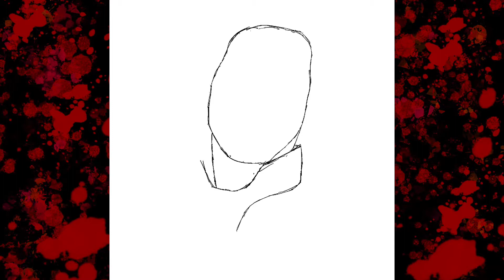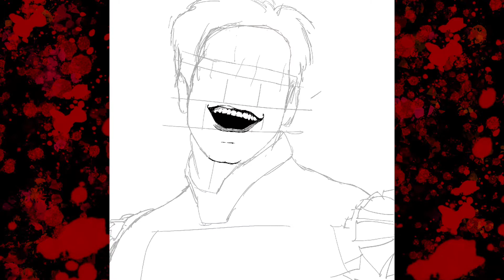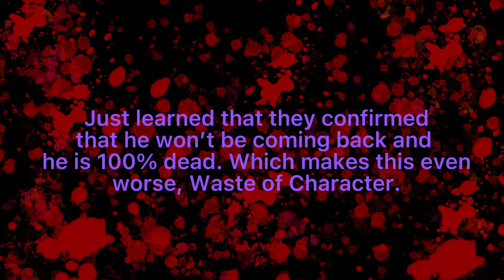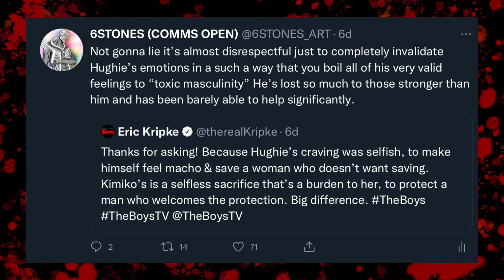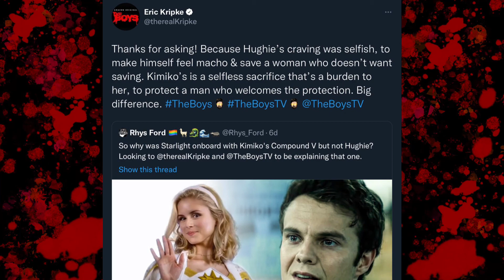Is This The Best Or Worst Season Of The Boys? The Boys Season 3 (Infinity Review)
In this video I will be discussing my thoughts and reviewing Season Three of The Boys.